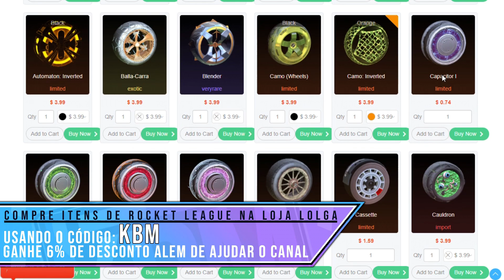NOVO PACKZÃO DO MUSTY COM OCTANE PINTADO, EXPLOSÃO POOF E MAIS NO ROCKET LEAGUE